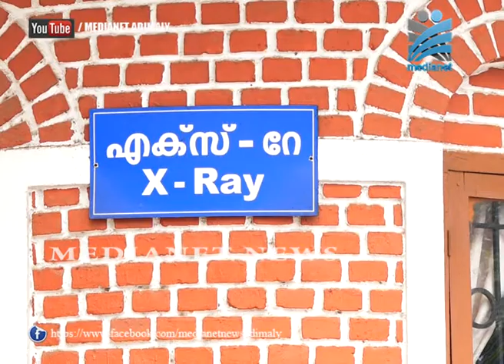അടിമാലി ആശുപത്രിയില്‍ എക്‌സ് റേ പൂര്‍ണ്ണ സേവനമില്ല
അടിമാലി താലൂക്ക് ആശുപത്രിയില്‍ എക്‌സ് റേ സംവിധാനം 24 മണിക്കൂറും പ്രവര്‍ത്തിക്കാത്തതിനെതിരെ പ്രതിഷേധം ശക്തമാകുന്നു. അപകടങ്ങളിലും മറ്റും പരിക്കേറ്റവരെ എക്‌സ്‌റേ സൗകര്യമില്ലാത്തവരെ വൈകിട്ട് നാലു മണി കഴിഞ്ഞാല്‍സ്വകാര്യ ആശുപത്രികളിലേക്ക് കൊണ്ടു പോവേണ്ട അവസ്ഥയാണുള്ളത്. അടിയന്തരമായി എക്‌സ് റേ യൂണിറ്റ് മുഴുവന്‍ സമയത്തും പ്രവര്‍ത്തന സജ്ജമാക്കണമെന്ന് ആവശ്യമുയരുന്നു.